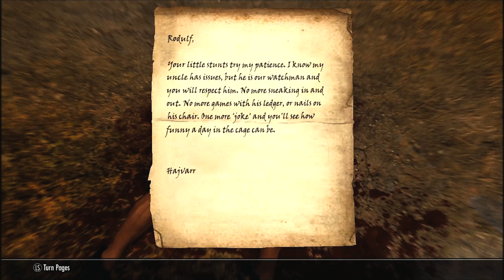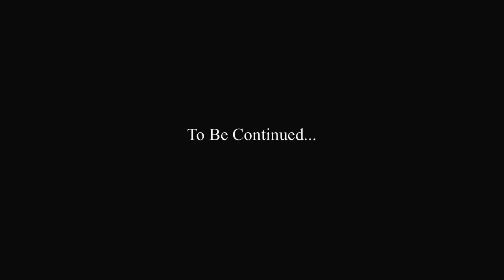Skyrim: A Coming of Mage Story 10 Taking Down the Iron Hand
Welcome to the Lone Gamer's Skyrim Mage Let's Play with In-character Voice Commentary!
Vryll's crusade on crime in Whiterun reaches its bloody end atop White River Watch.